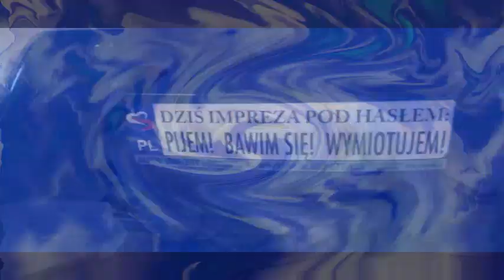Nick Jr. Logo Csupo V2 in CoNfUsIoN Render Pack Collection Extended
Powróciłem do YouTube'a!!! I'm back on YouTube!!!
List of Effects of Render Pack Collection Extended:
1. OrangeVocoder Tester
2. Ultraviolet Nebula
3. Pitch Black
4. Accordion Vocoder
5. Piano Vocoder
6. Crazy Diamond
7. String Arpeggio
8. Musicup V5.VOCODEX
9. Subtle Maxxout (Gradient Map)
10. Chorded Orange Vocoder Edition
11. BCC Vocoder
12. Robot Flip
13. Clearer
14. X Going To Have A Earthquake 2.0
15. Ethereal Voices
16. Chorded
17. Daniel Louie Major
18. Phat
19. Flute Vocoder
20. 2019up v1
21. Fmaj Vocoder
22. Violin Vocoder
23. Phat 3.0
24. Full Chord 2.0
25. PowerCityNight
26. Great Which Popeyes S4 Wicked Good Deal TV Commerical Major
27. Saxophone Vocoder
28. Group
29. Great Which Popeyes S4 Wicked Good Deal TV Commerical Major 2
30. Clarinet Vocoder
31. Guitar Vocoder
32. Talking With The Flutes
33. Rotalumro4 v10
34. Crazy Effect
35. Mystery Effect
36. I KILLED X (LAST)